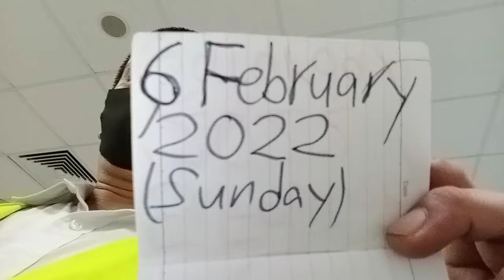Superstar⭐🌟💫Celebrity Kurt Tay(Kurtista/Kurtberg)Selfie🤳Eating Breakfast On 6 February 2022(Sunday)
Superstar⭐🌟💫Celebrity Kurt Tay(Kurtista/Kurtberg/Kurtkishi/Rykurt/Kurty Impact)Selfie🤳Eating Breakfast On 6 February 2022(Sunday)